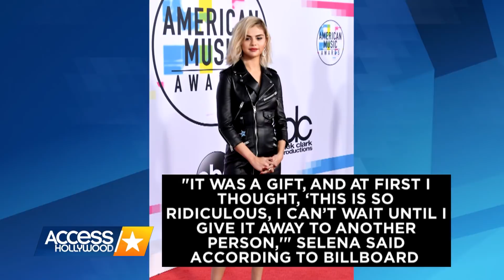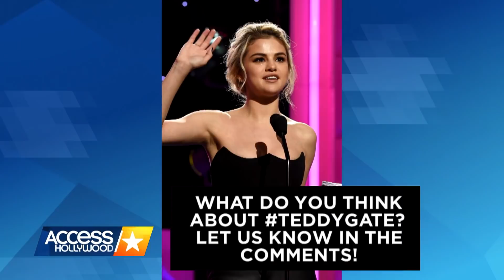Did Selena Gomez Make Her Instagram Account Private Over A Teddy Bear?! | Access Hollywood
The most-followed person on the gram recently decided to make her social media page private, following a photo she shared & then deleted on her Insta story where she appeared to slam Billboard. Watch to find out what's going on!